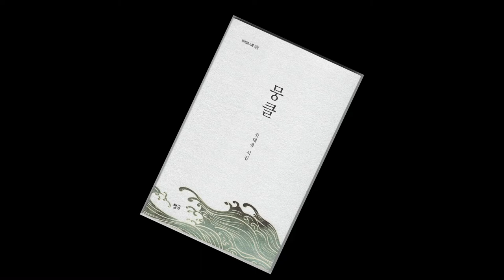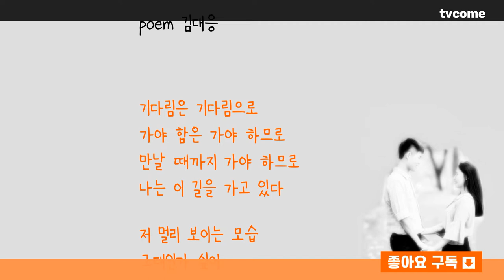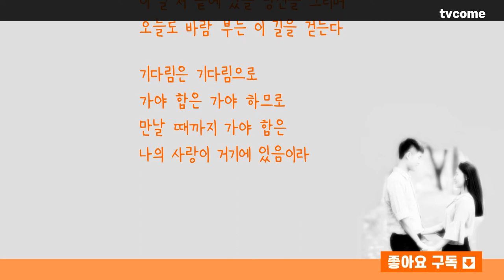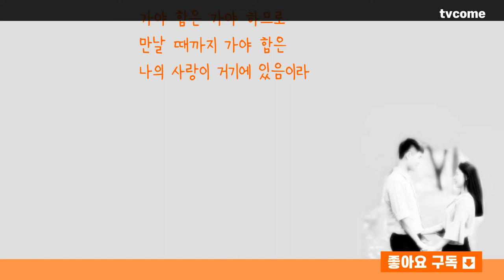K-문학 시읽기 좋은시, 추천시, 감동시, 유명시, 인생시, 사랑시, 뭉클 김대응시집 중에서 한 편의 시_42 그대를 사랑함으로